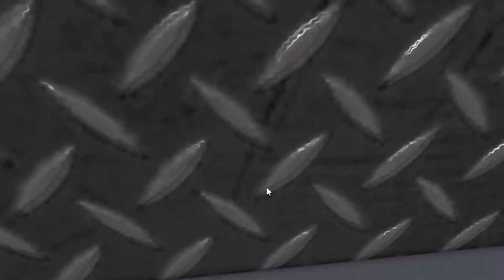ME TORNEI O MARIO E MATEI TODOS QUE DUVIDARAM DE MIM NO MURDER MYSTERY 2! 🍄 - ROBLOX [MM2]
oii! faço vídeos de roblox, mais especificamente murder mistery 2!
tento postar videos todos os dias ♡
meu perfil do roblox - iiPietra_GamesYT